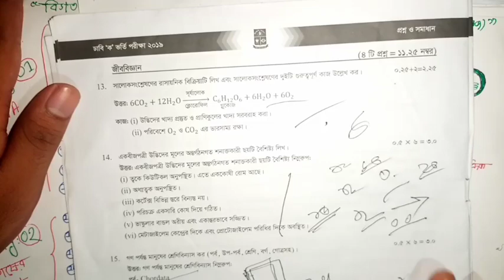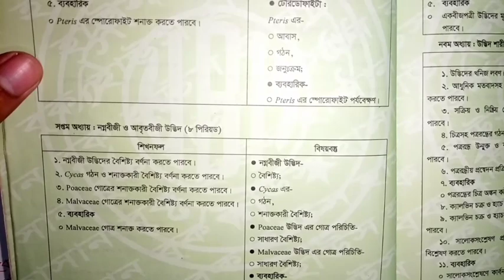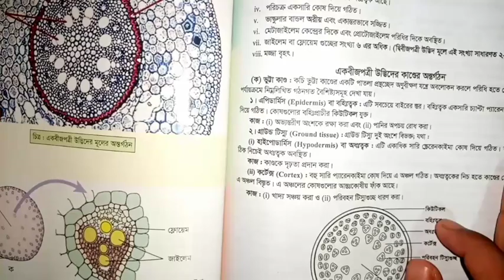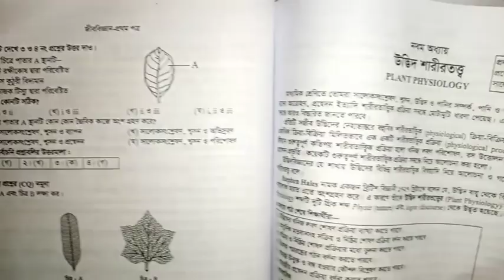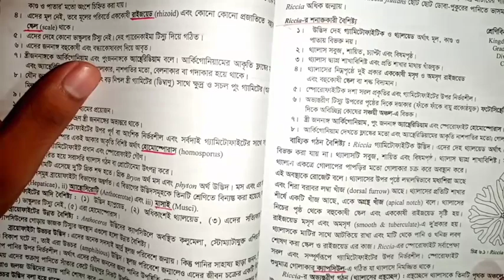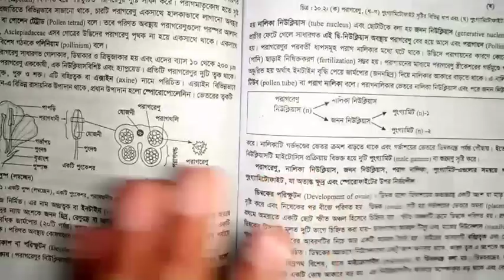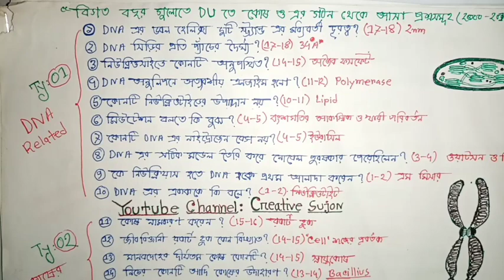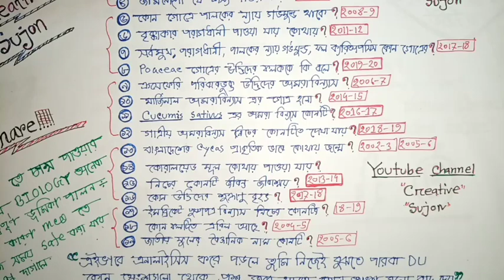Dhaka University Admission Biology Written Suggestions | Guidlines | Question Analysis | Motivation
আসসালামু আলাইকুম
স্বপ্ন যাদের ঢাকা বিশ্ববিদ্যালয় কিংবা যারা আসন্ন ঢাকা বিশ্ববিদ্যালয়ের ভর্তি পরীক্ষার প্রস্তুতি নিচ্ছ,তাদের স্বপ্ন পূরণে সহায়ক ভূমিকায় আমি একটি Facebook Group খুলেছি।

গ্রপে আমি ঢাকা বিশ্ববিদ্যালয়(ক ইউনিক) ভর্তি  সহায়ক বিভিন্ন ক্লাস, লাইভ ক্লাস, প্রশ্ন এনালাইসিস ও সমাধান এবং তোমাদের বিভিন্ন প্রশ্ন ও সমস্যার সমাধানের চেষ্টা করব ইনশাল্লাহ।

ঢাবি 'ক' প্রশ্নব্যাংক ( Physics, Chemistry,Math, Bio)
অধ্যায়ভিত্তিক  এনালাইসিসকৃত প্রশ্নের টাইপভিত্তিক MCQ সাজেশন শীট পিডিএফ আকারে প্রদান

* Fee - ৩০০ টাকা